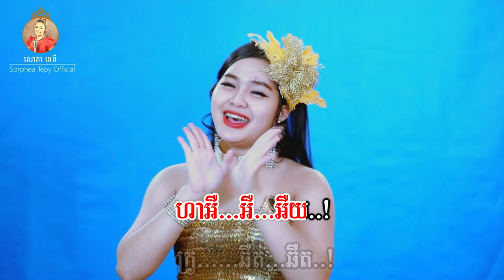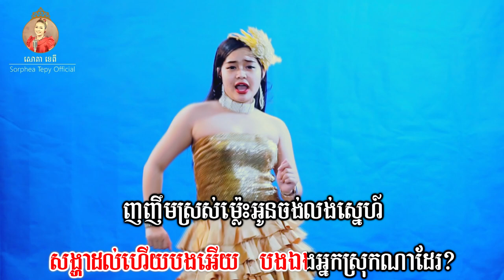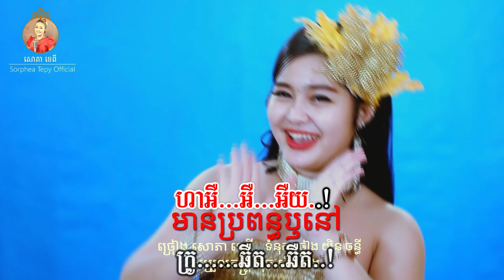មានប្រពន្ធនៅ _ ភ្លេងសុទ្ធ _ សោភាទេពី